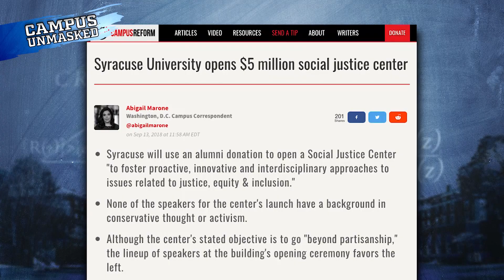Undercover Interviews: Hamas Has ‘Done A Lot Of Good’ | Rob Shimshock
Rob Shimshock of Campus Unmasked shows footage from undercover interviews at a pro-Palestinian event.